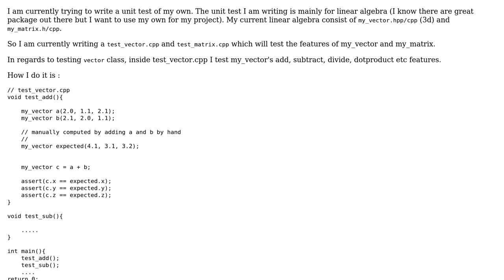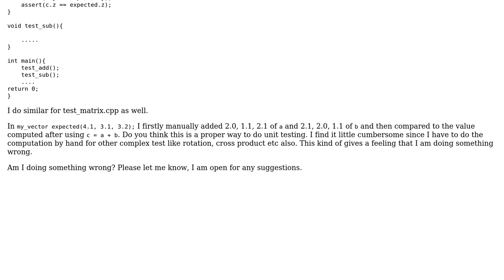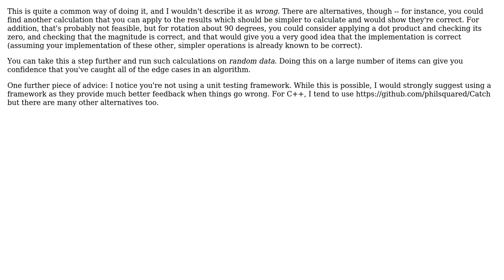Software Engineering: How to write my own unit test? (4 Solutions!!)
Software Engineering: How to write my own unit test?

With thanks & praise to God, and with thanks to the many people who have made this project possible! | Content (except music & images) licensed under CC BY-SA | Music | Images & others | With thanks to user solti user Periata Breatta user Eternal21 user Eren user Eiko and the Stack Exchange Network Trademarks are property of their respective owners. You are responsible for your own actions.